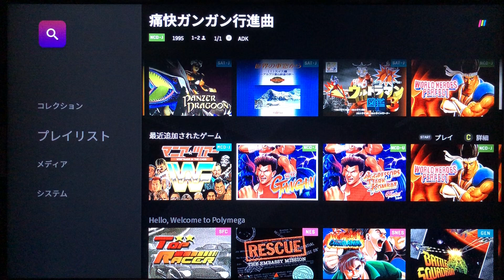【POLYMEGAゲームプレイ】痛快GANGAN行進曲(ネオジオCD)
【NEOGEO CD】
痛快GANGAN行進曲